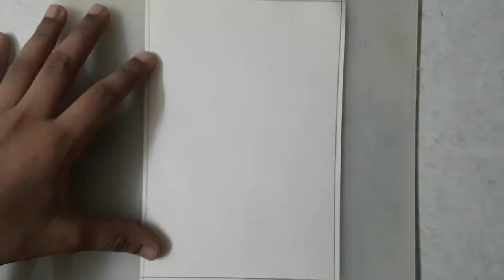Awesome drawing of Sonic